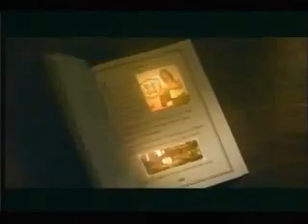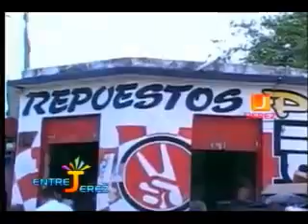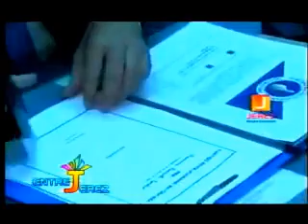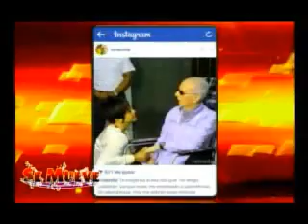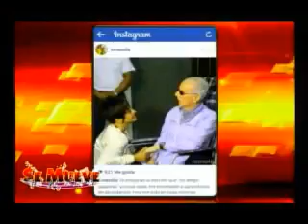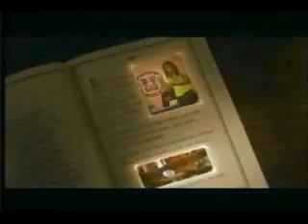EntreJerez Martes 9 de Septiembre 2014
Programa de televisión EntreJerez transmitido de lunes a viernes desde las 6:00 P. M.por Moca Visión. Moca, Provincia Espaillat, República Dominicana. Producción JerezGrupoCreativo y